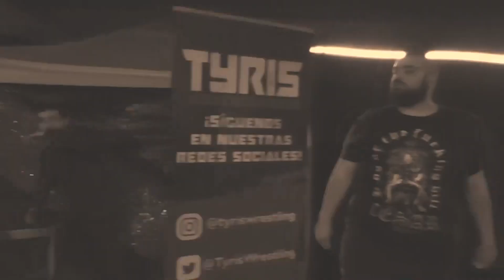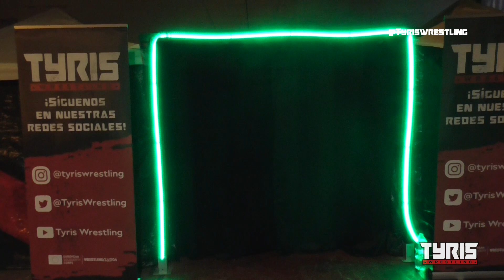[FULL MATCH] Enriquecido vs Ethan Watson | Tyris